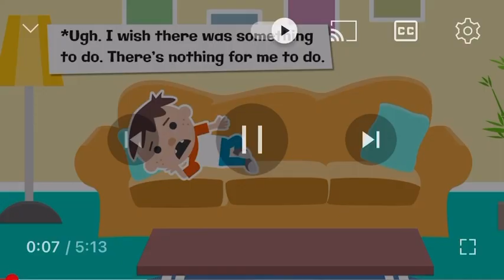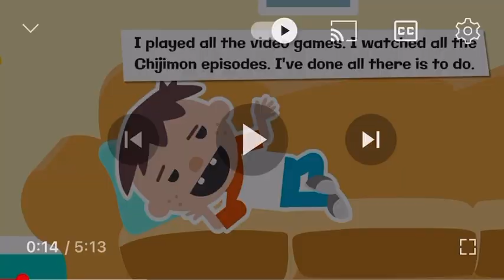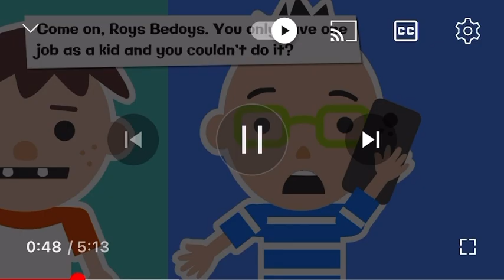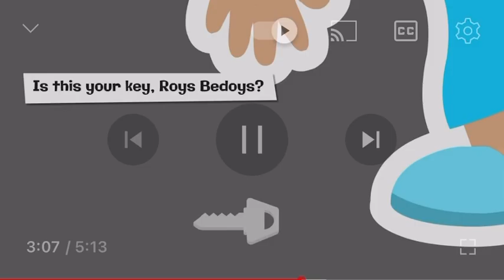16 minutes of a boring episode! Respect boundaries Roy’s bedoys REACTION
Yay a waist of time!